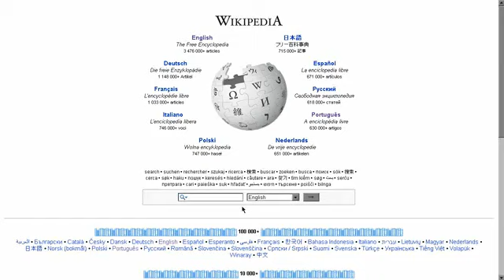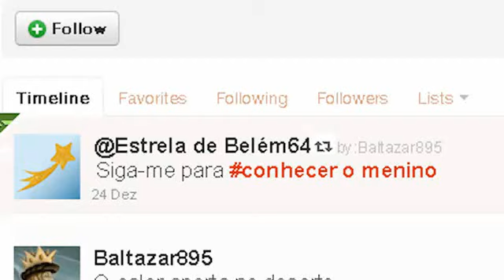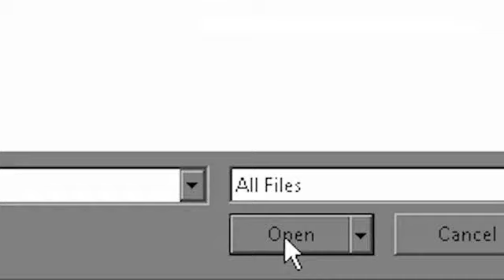Natal na Era Digital